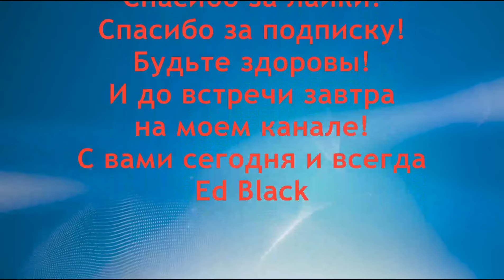Мазь от Варикоза на ногах с прополисом подмором и алоэ. Старинный рецепт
Как приготовить мазь от варикоза в домашних условиях? Домашняя мазь от варикоза. Варикозное расширение вен лечение мазью из прополиса подмора и алоэ. Как изготовить мазь при варикозе. Это очень просто. Представляю старинный рецепт мази от варикозного расширения вен при варикозе состоящую из прополиса, подмора, воска и алоэ. Варикоз или варикозное расширение вен это сложное сосудистое заболевание вен на ногах. Варикозное расширение вен и народное лечение варикозного расширение в домашних условиях возможно. Любой авторский рецепт, это домашнее средство от варикоза. Как проводить лечение варикозного расширения вен в домашних условиях с помощью методов и рецептов народной медицины. Варикоз, или варикозное расширение вен – это венозная патология, и одно из самых распространенных заболеваний кровеносных сосудов , сопровождающиеся их мешковидным расширением, увеличением длины данных пораженных сосудов, образованием извилистых петель на сосудах, и узловых клубков. Все это приводит к нарушениям работы венозных клапанов и нарушает  потока крови. Я ed black продолжаю свою обширную серию лекций по лечению варикозного расширения вен в домашних условиях. Можно ли лечить варикоз дома, и как затормозить это непростое заболевание с помощью домашних средств? Смотрите авторские видео с  методиками  лечения варикоза  не выходя из дома. Лекция № 16

Рецепт для здоровья ваших сосудов и вен от EdBlack

Остальные рецепты лечение варикозного расширения вен :
- Варикоз. Варикозное расширение вен. Лечение варикоза в домашних условиях (плейлист)